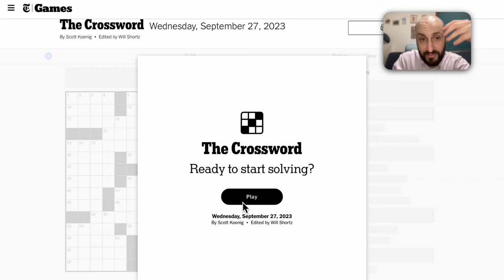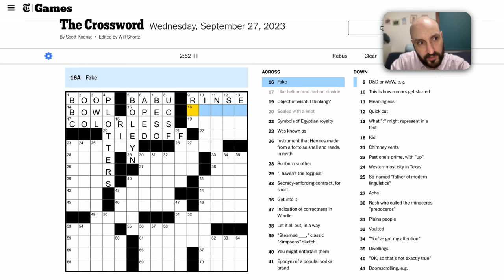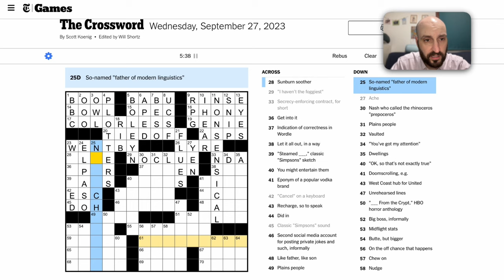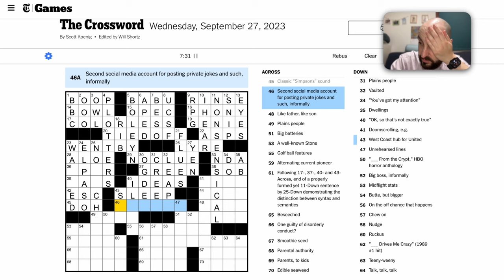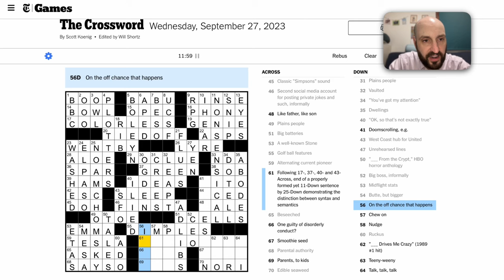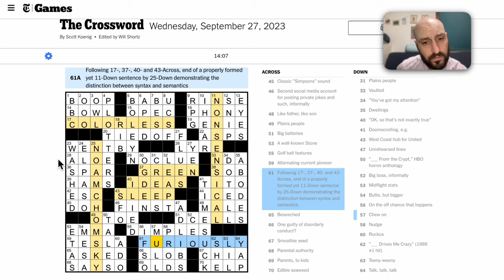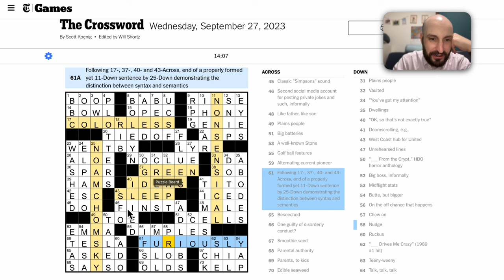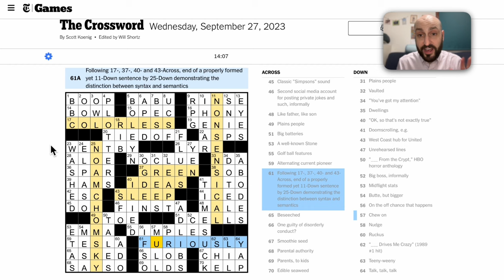Making sense of the New York Times Crossword, Wednesday, September 27, 2023